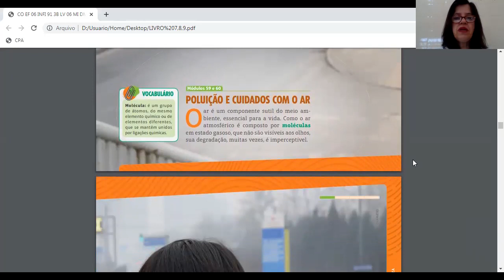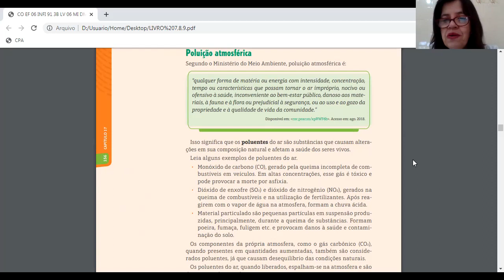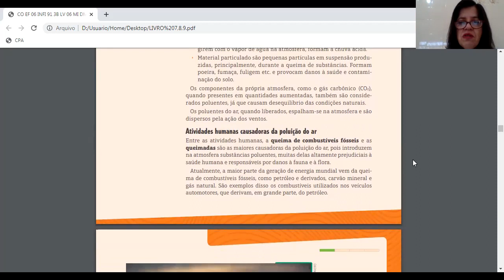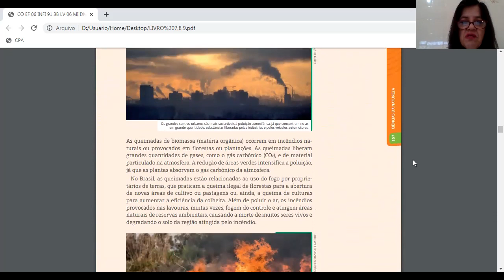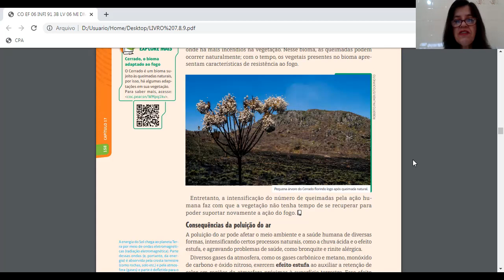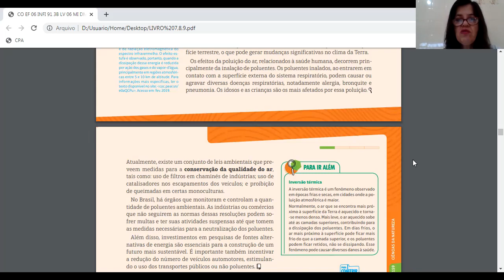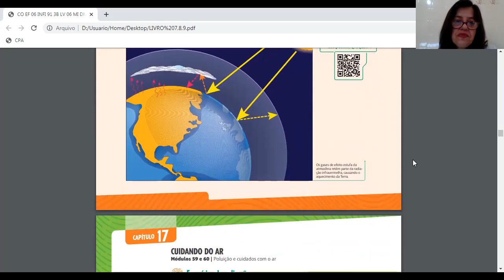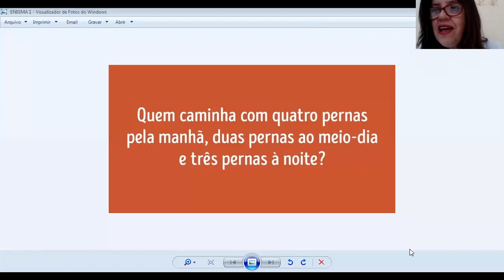Vídeo Aula - Colégio Futuro Penápolis - 6o Ano - Profa.Alessandra/Ciências Naturais - 0102/09/2020